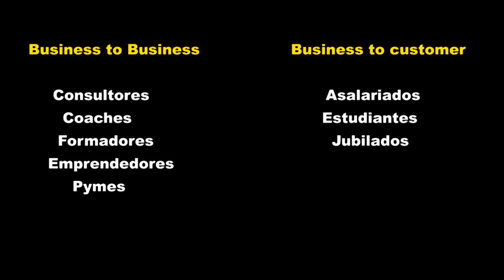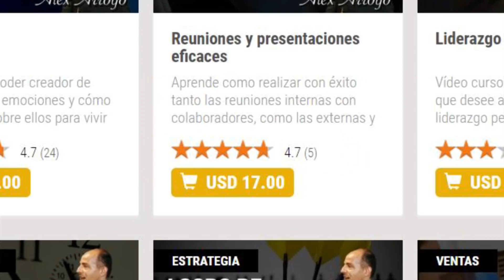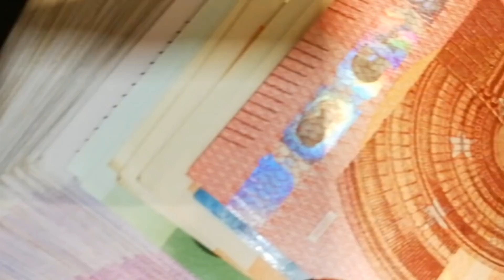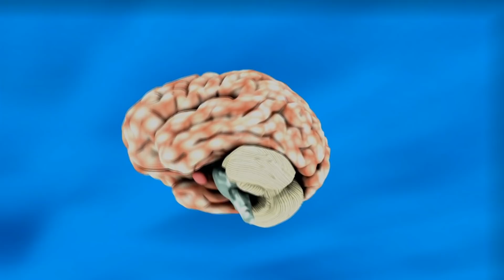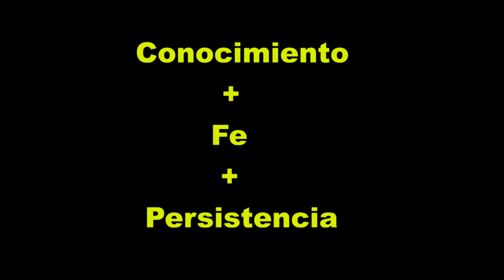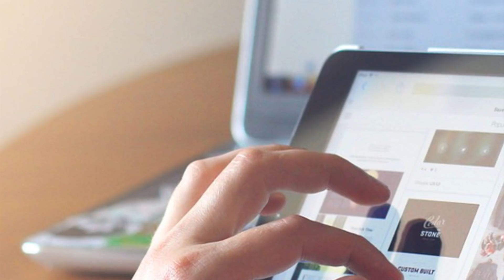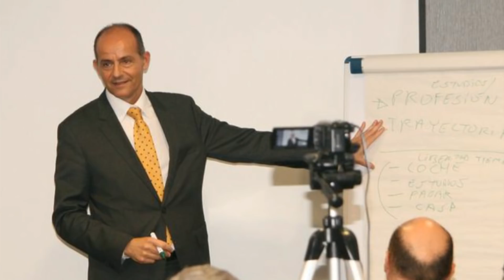La MAQUINA de hacer DINERO para tener Independencia financiera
Conoces la máquina de hacer dinero y lograr la independencia financiera? Esta metodología está al alcance de cualquier persona, pero son muy pocos los que la aprovechan y obtienen rentabilidad de ella, cuando con un poco de análisis te darás cuenta que es tu mejor inversión para ganar dinero e ingresos pasivos desde casa.
Alex Arroyo, escritor, autor y conferenciante internacional sobre desarrollo personal y profesional. Ayudo a las personas a crecer y explotar sus dones y talentos.